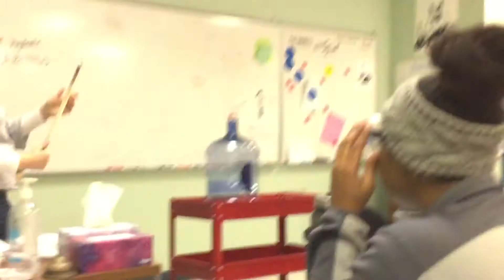Combustion reaction experiment at school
ok, this is epic 👌